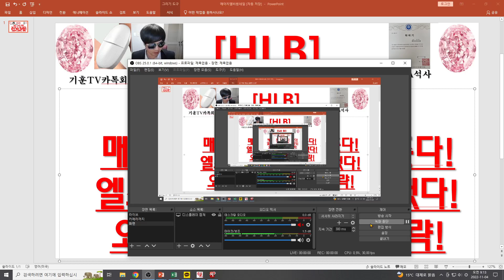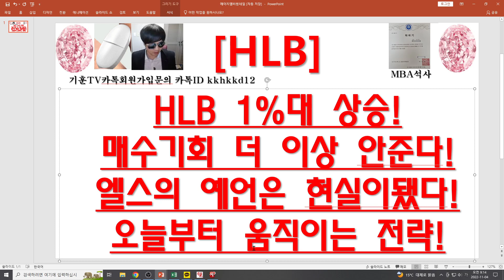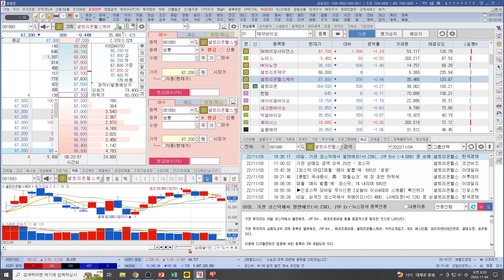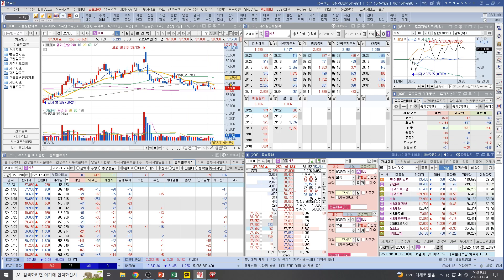[주식투자]HLB(HLB 1%대 상승!매수기회 더 이상 안준다!엘스의 예언은 현실이됐다!오늘부터 움직이는 전략!)